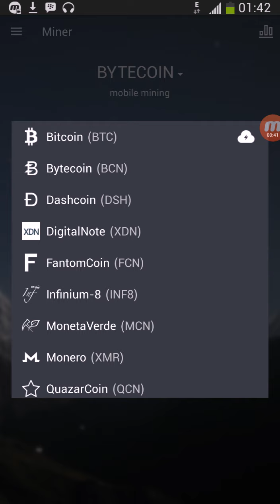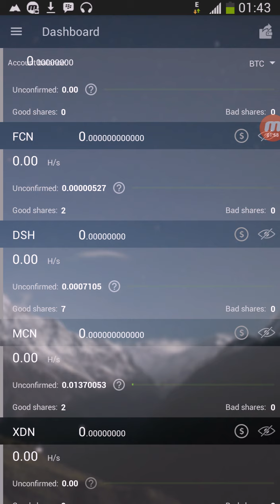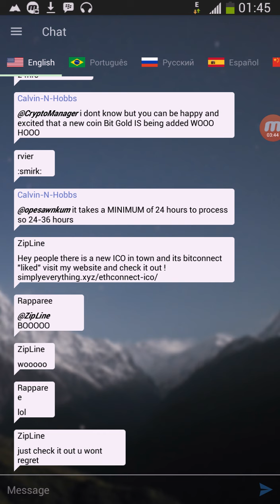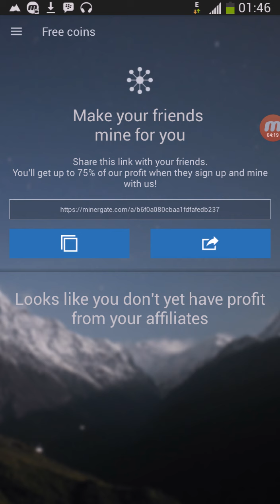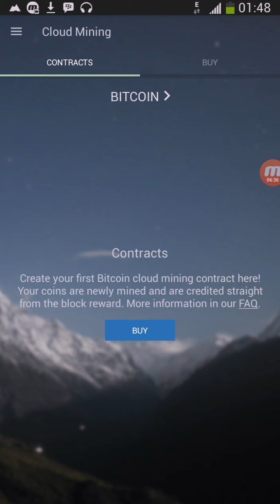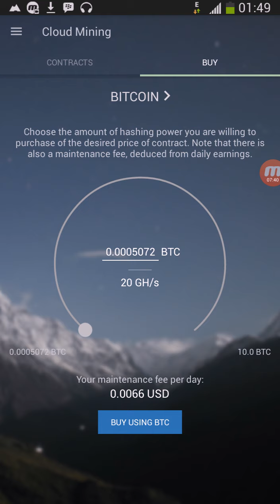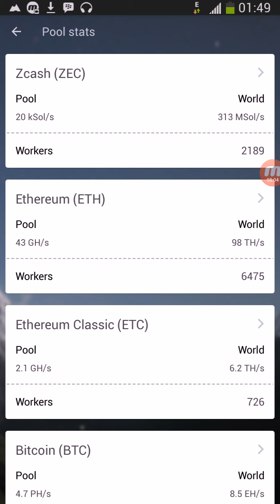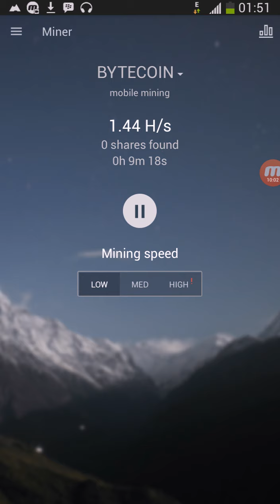CARA MENAMBAH KECEPATAN MENAMBANG BITCOIN DI MINER GATE 2017 !!!dapat duit lewat HP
Mari main bitcoin harganya udah sampai 80 jt : 1 BTC WOW !!! Bisa main di android,. Dan tinggal tidur aja nga perlu klik iklan ,.,. Hello mas bro jangan lupa di SUBSRIBE